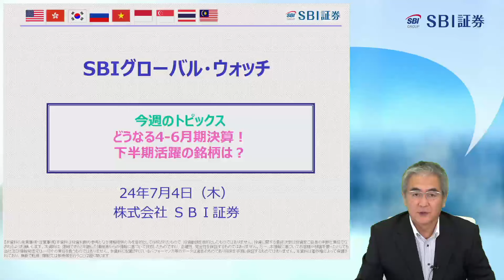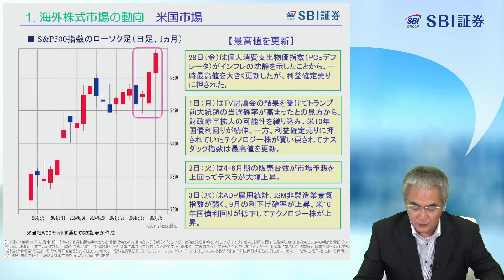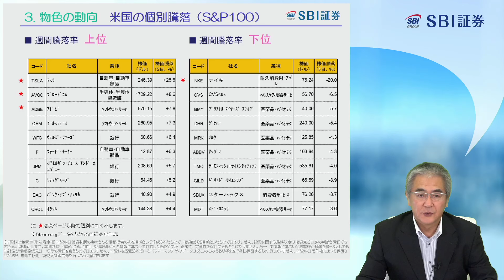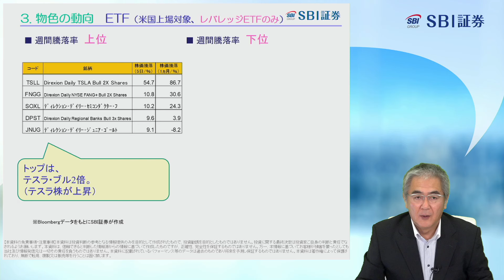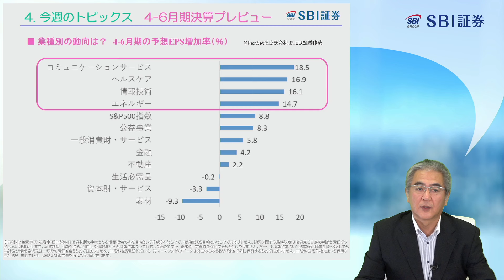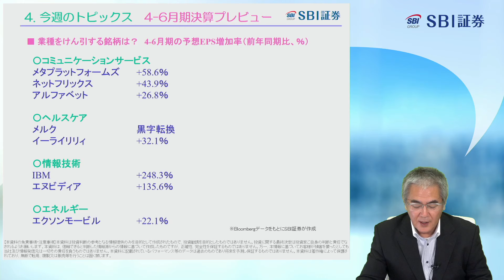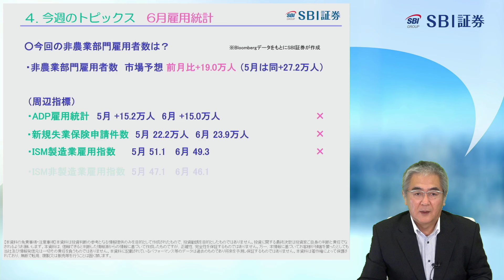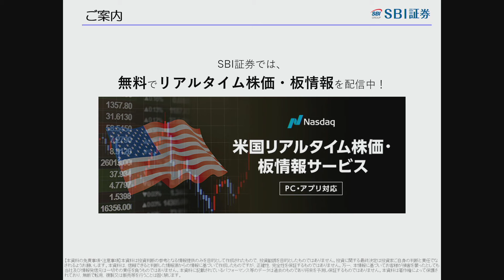【SBI証券】どうなる4-6月期決算！下半期活躍の銘柄は？(7/4) SBIグローバルウォッチ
■定期配信

毎週水曜 19：00頃～ 「新興株ウィークリー」
毎週金曜 16：00頃～ 「SBIグローバルウォッチ」
毎週金曜 19：00頃～ 「日本株投資戦略」

タイムスタンプ
0:00　オープニング
0:33　1.海外株式市場の動向　米国市場
2:30　1.海外株式市場の動向　主要市場
2:53　1.海外株式市場の動向　その他市場
3:38　2.通貨の動向
5:02　3.物色の動向　米国の業種騰落
5:29　3.物色の動向　米国の個別騰落（S&P100）
9:09　3.物色の動向　ETF（米国上場対象、レバレッジETF除く）
10:43　3.物色の動向　ETF（米国上場対象、レバレッジETFのみ）
11:11　4.今週のトピックス　4-6月期決算プレビュー
20:16　4.今週のトピックス　6月雇用統計
21:07　5.今後の予定
21:43　6.米国市場の見通し
23:46　ご参考　主要海外株価指数
23:48　ご参考　米国業種指数
23:52　ご案内
23:55　金融商品取引法等に係る表示